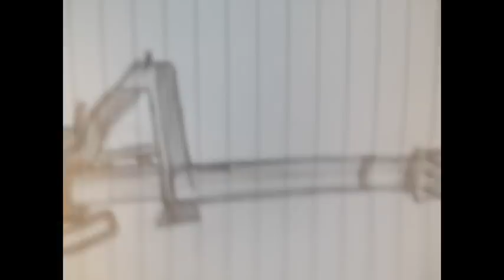MOWV 1 - KYLE'S INTERVIEW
MOWV - Middle Of Week Video

KYLE HAYWOOD.
'put this on youtube please'
TOMMiB
'ok i will'

at ibstock cc kyle haywood did this short interview with me, james goodman and james watson.